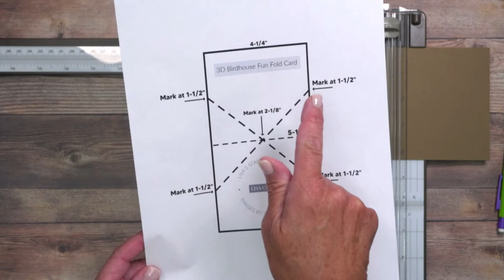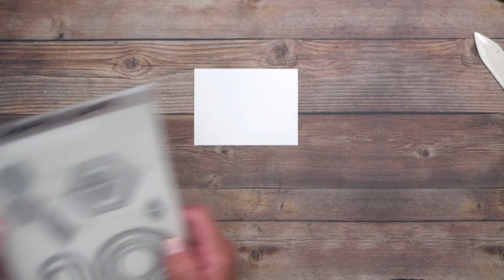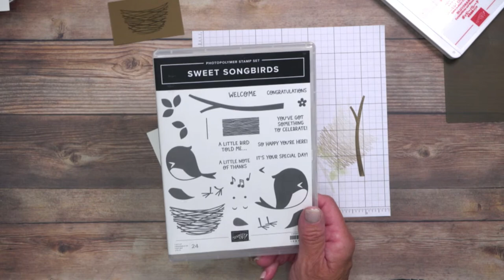🔴Make a 3D Fun Fold Birdhouse Card for Birthdays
How about creating a card that's also a 3D card?! This free-standing birdhouse-shaped card is bound to be the cutest birthday card that they receive all year!

My favorite part of making a handmade birthday card is the ability to customize it for the person I'm creating it for, and today's card design allows you to do just that. Each of the cards I create today includes a different shape opening for this 3D card design. Whether looking for a birdhouse card or other DIY card ideas, this fun fold card is one you'll enjoy creating and they'll enjoy receiving. Don't miss the free project sheet that includes a template for this card design.

WHAT I USE TO MAKE CRAFTING EASIER:
👉 The Best Crafting Pencil